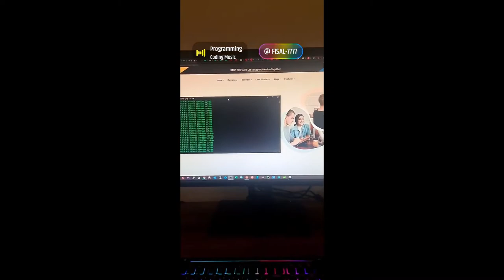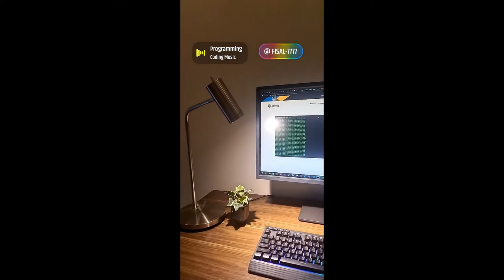My Programming/Coding Desk Setup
My purchased items for my Programming/Coding Desk Setup:

Tecnomobili office table

HP Pavilion Laptop, 15.6" Full HD Screen, Intel Core i7-1195G7 Processor, 16GB RAM, 1TB PCIe SSD, Backlit Keyboard, HDMI, Wi-Fi 6, Fingerprint Reader, Silver

BenQ Monitor 27" XL2731 144Hz, BLACK

Wireless RGB Backlit Keyboard Mechanical Feel, TopMate 2.4G Rechargeable LED Rainbow Light Up Wireless Gaming Keyboard Spill Proof with Wrist Rest and Multimedia Keys, for Gamer/PC/Laptop/Windows/Mac

HP X6W31AA 200 Wireless Mouse - Black

WANGBC Single LCD Monitor Desk Mount Stand 13 to 27 inch, Fully Adjustable, Tilt, Articulating/Holds 1 Screen

Monoprice Laptop Holder Attachment for LCD Desk Mounts - Black Ideal For Work, Home, Office Laptops - Workstream Collection

Domary Document Tray Desktop File Organizer

VIRRMO
Work lamp, nickel-plated, 54 cm

OBAY Foot Rest Cushion Under Desk,Office Footrests Memory Foam Half Moon Bolster Pillow for Optimum Leg Clearance to Relieve Leg,Foot,Hip,Ankle and Joint Pain